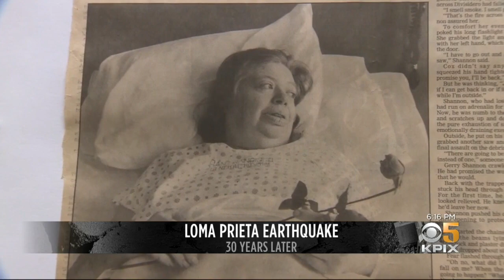Loma Prieta Hero Looks Back On Harrowing Marina Rescue 30 Years Later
Don Ford reports on a retired San Francisco firefighter remembering his part in a frightening rescue during Loma Prieta (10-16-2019)